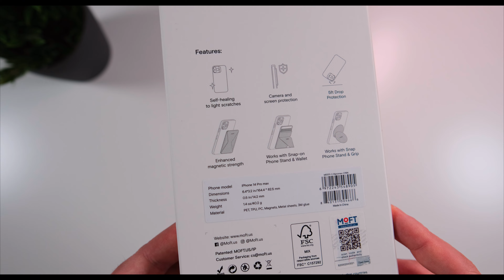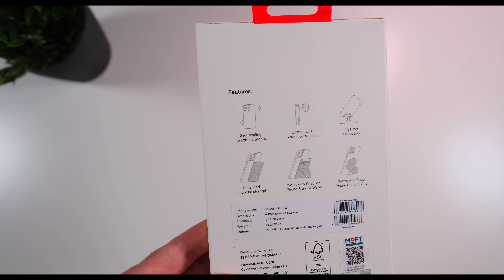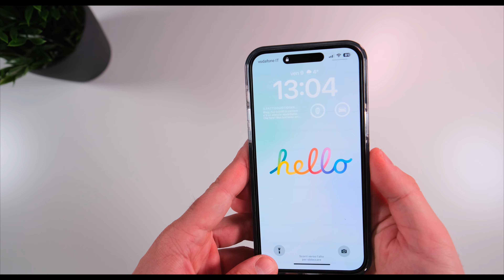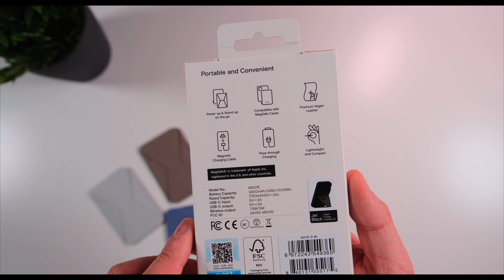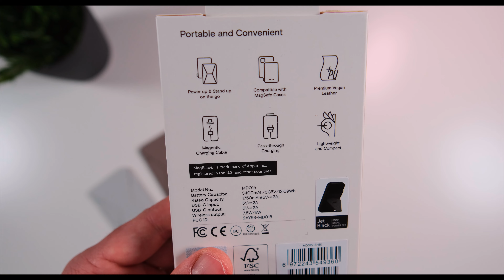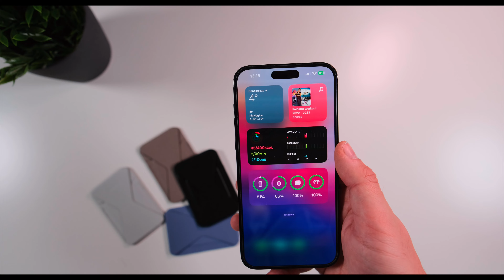Le MIGLIORI cover in TPU e NON SOLO per iPhone della MOFT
Gli accessori nel video:
- Cover TPU Bianca: shorturl.at/nxJQ2
- Cover TPU Grigia: shorturl.at/mIJ15
- Cover TPU Trasparente: shorturl.at/rsxzV
- Powerbank Magnetica: shorturl.at/pqyFY
- Wallet Magnetici: shorturl.at/sNT45

La mia macchina fotografica
Il mio obbiettivo per la mirrorless
Il microfono
Lo stabilizzatore Gimbal
Il mio Smartphone attuale